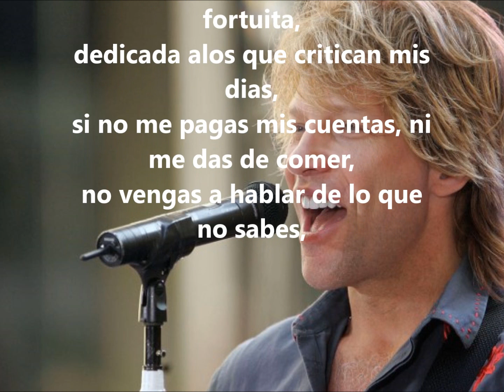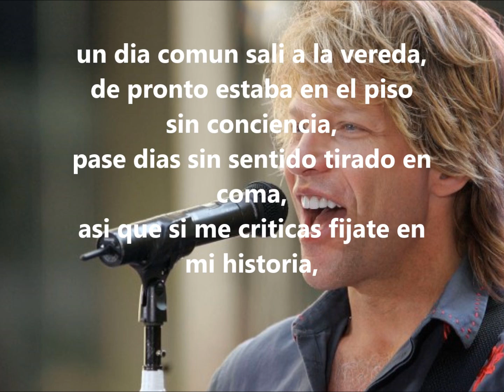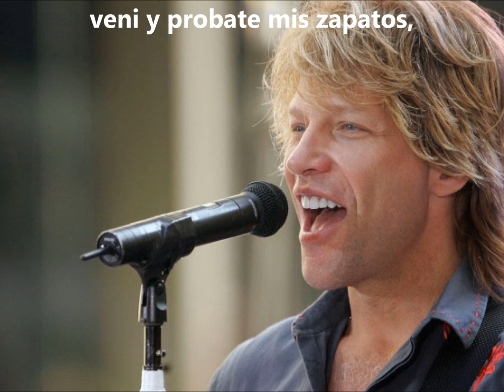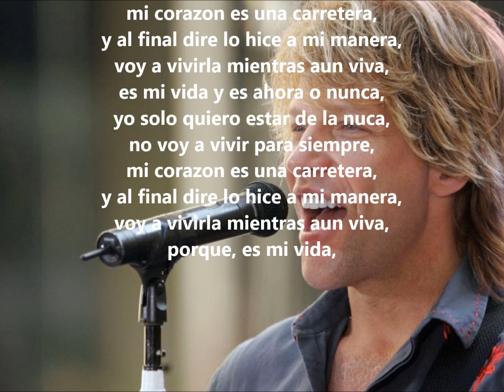04 es mi vida